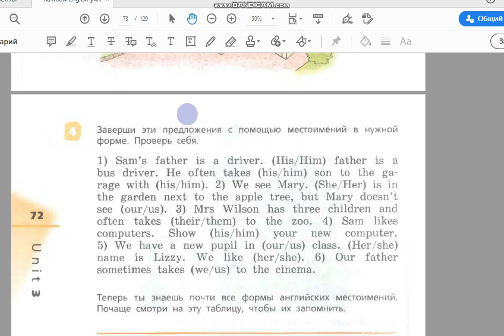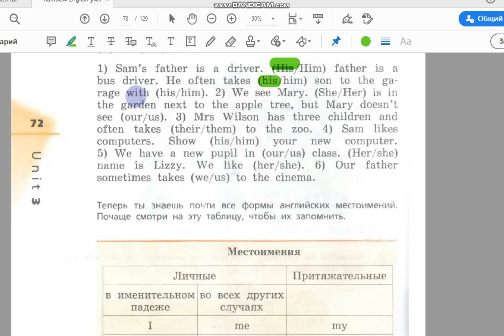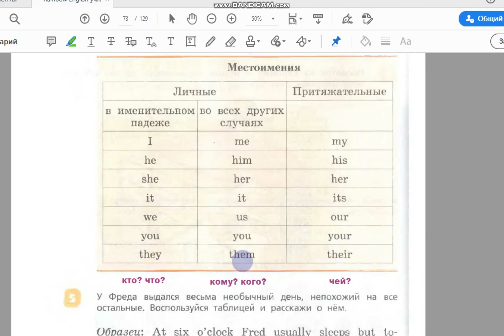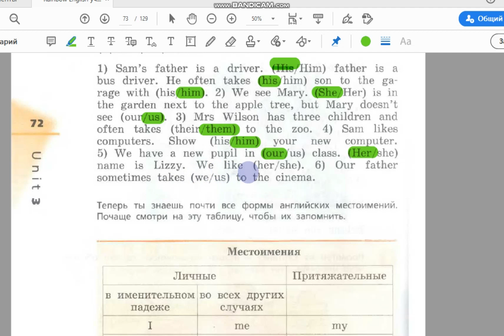Unit 3, Step 3, Ex. 4 / ГДЗ. 4 класс. Учебник Rainbow English. 1 часть